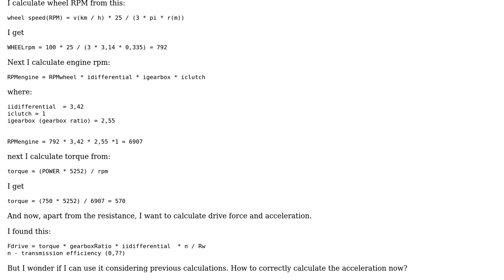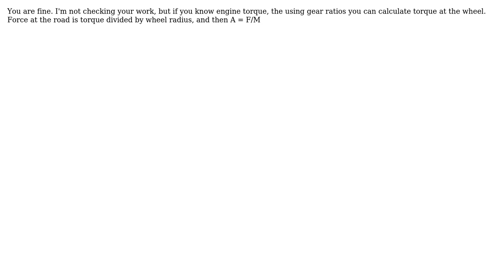Engineering: Calculate car acceleration from torque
With thanks & praise to God, and with thanks to the many people who have made this project possible! | Content (except music & images) licensed under CC BY-SA | Music | Images & others | With thanks to user Tiger Guy user Mlody87 and the Stack Exchange Network Trademarks are property of their respective owners. You are responsible for your own actions.